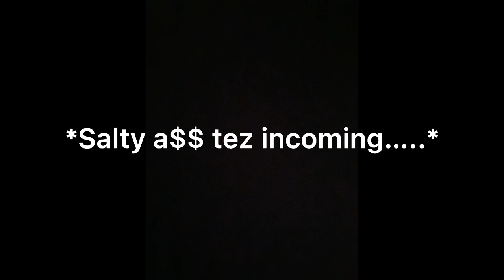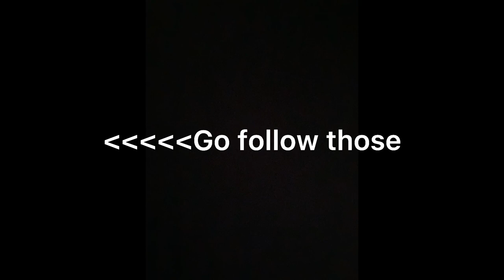WHO TF IS BUSTACRIME?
Just my 1st video nothing too serious.